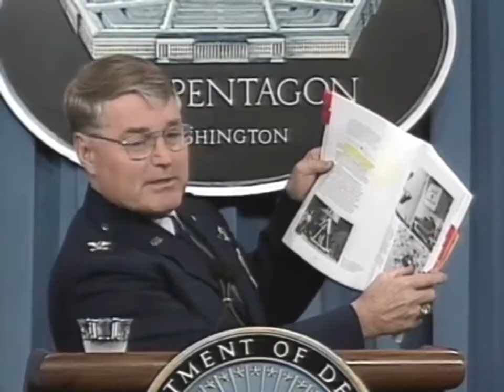Clipping: The Time Compression Theory - The Roswell Test Dummies Press Conference (1997-06-24)